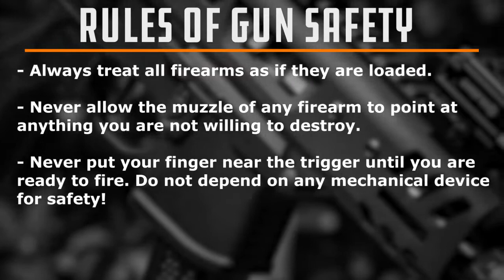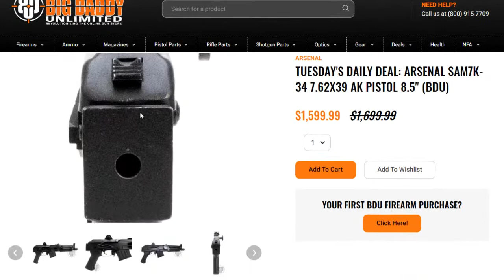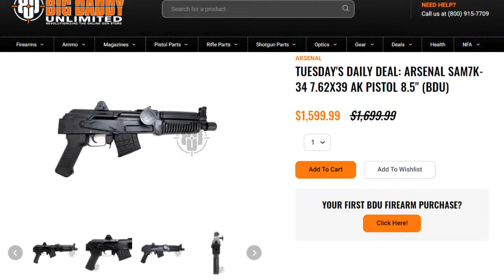Denny's Daily Deal : ARSENAL SAM7K-34 7.62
Join us every day at 10AM EST for Denny’s Deal of the Day. Optimize your Big Daddy Unlimited membership with daily tips on our best deals!

Today’s deal is the ARSENAL SAM7K-34 7.62

If you’re not already a member of the BDU family, join now for only $0.99!
Make sure you check out our annual membership deals as well for even more savings!
While the political elite continues to infringe on all of our rights, there is one that specifically says
SHALL NOT BE INFRINGED!!! Yet the Second Amendment continues to be an endangered
species. You cannot defend the First WITHOUT the second!!! Gun enthusiasts and patriotic
Americans understand why we have the second amendment. For love of country and passion
for our God-given freedoms, Big Daddy Unlimited is the premier online destination for all your
gun, gear, ammo and more! Join our Revolution today!
Big Daddy Unlimited combines high-tech curated shopping with a high-touch concierge
customer service experience and decades of industry knowledge. We are revolutionizing the
online gun, gear, and ammo buying process with the largest selection of in-stock products at
everyday industry leading prices!